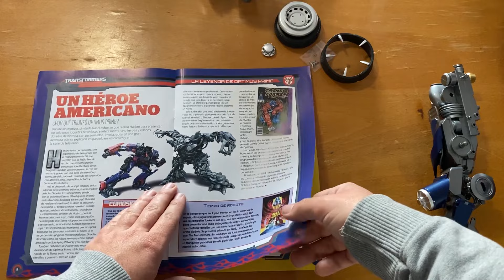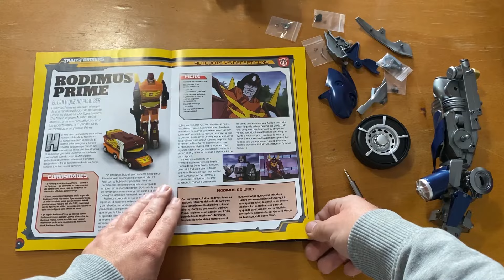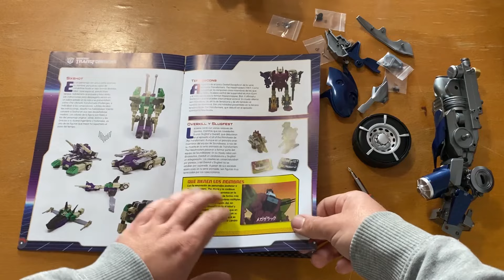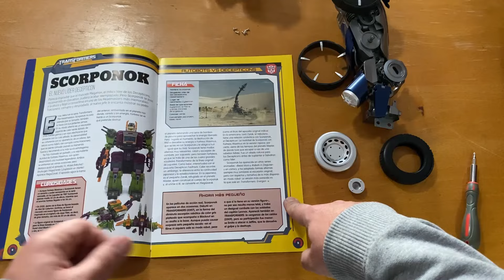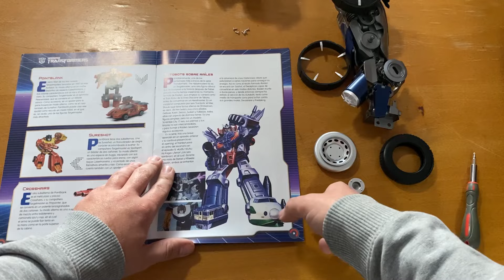Optimus prime Fascículo 15, 16 Y 17 + Regalo de colección altaya Planeta de agostini | EgeaFrz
Hola en este video os voy a enseñar la nueva colección que me pille es la de Optimus prime el Transformers mas poderoso traído por planeta de Agostini e altaya y traigo los fascículos 15, 16 Y 17 + Regalo de la editorial planeta de Agostini de los autobots

-Regalo: 0:08
-Fascículo 15: 0:34
-Fascículo 16: 1:38
-Fascículo 17: 3:44